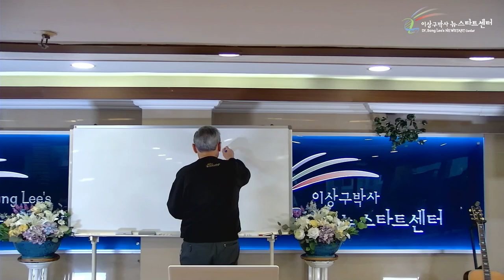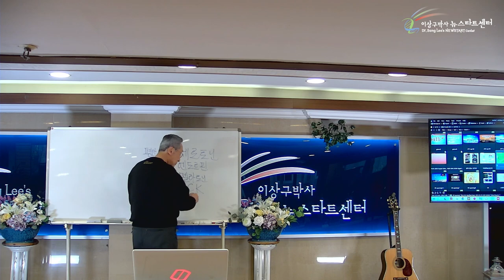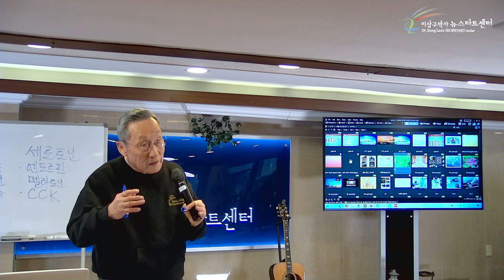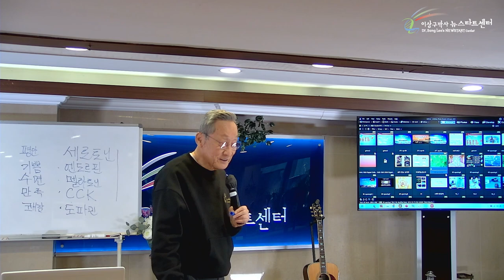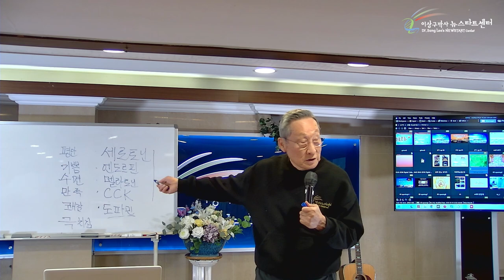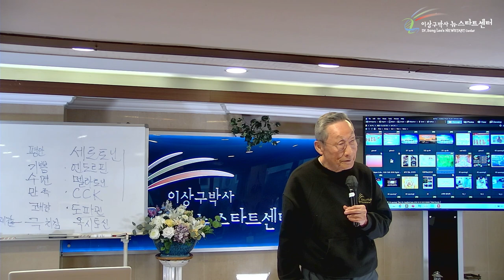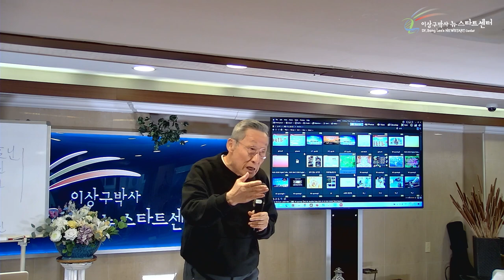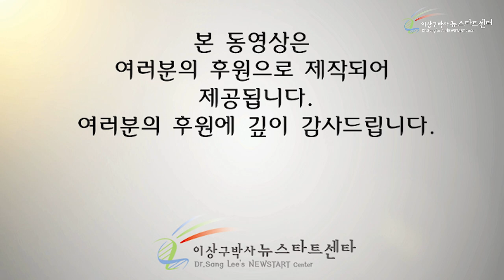[6강] 행복의 과학